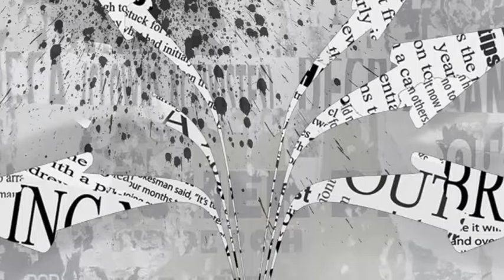Destaque do Dia - 28/12/2016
Comentários sobre a Política Municipal, Estadual e Nacional com o Jornalista Sergio Cruz no Programa Tribuna Livre, dia 28/12/2016